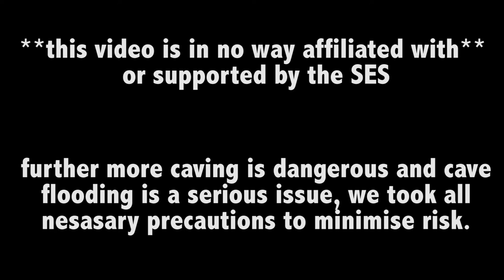Got wet Caving!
connect me

Caving in bungonia day 1

Music

Artist: Sola
Song: Shisto & James Gent - Jada